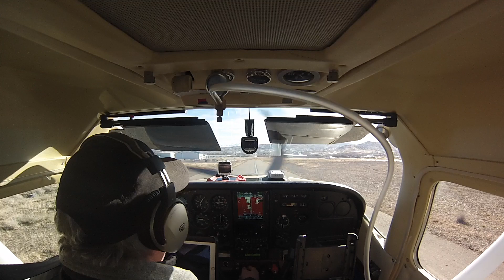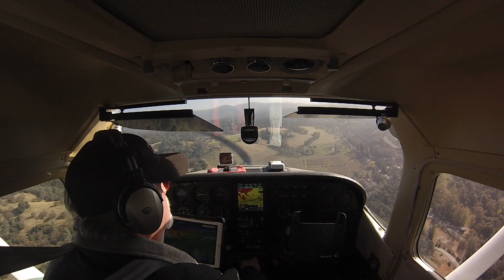Elko to Columbia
This video is about Elko to Columbia